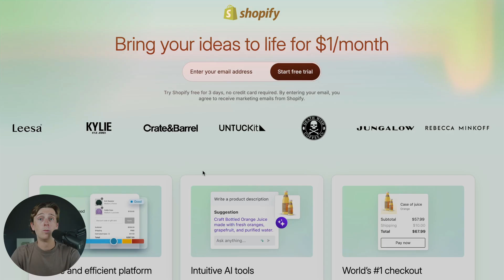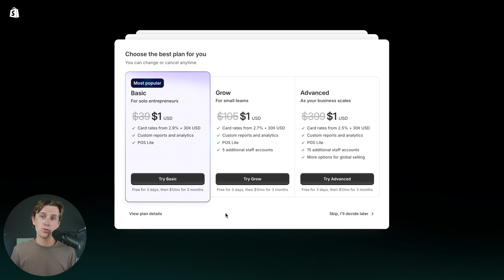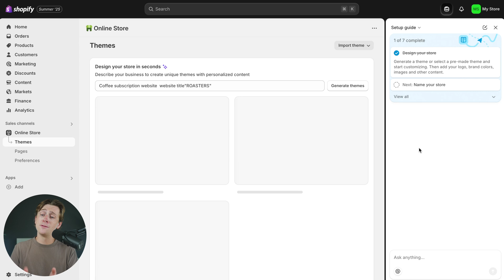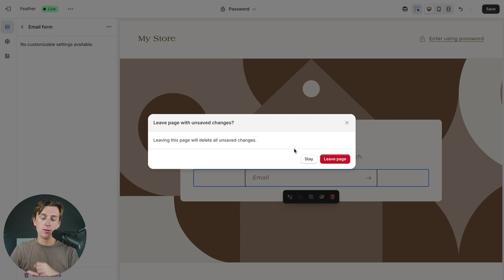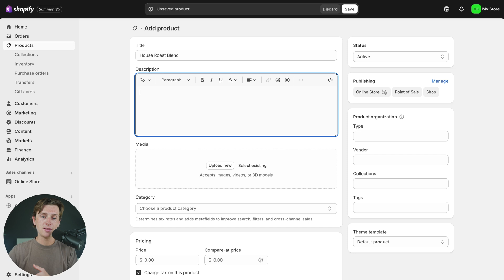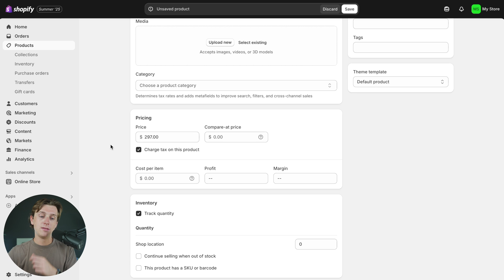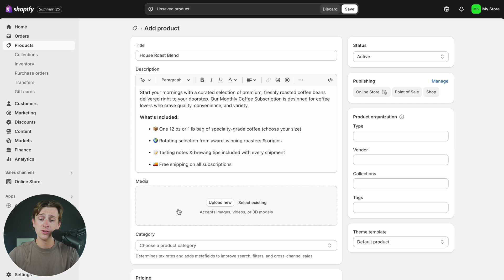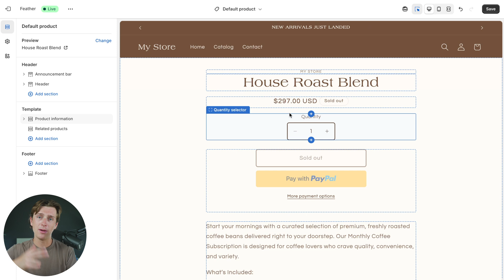How to Create a Shopify Subscription Product (No Apps or Code Needed)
In this video, I’ll go over how to build a Shopify subscription product store without using any apps or custom code. You’ll learn how to set up a prepaid subscription model using only Shopify’s built-in tools. We’ll walk through each step, using a daily coffee bean delivery subscription as the main example. By the end, you’ll have a working Shopify store that offers simple subscription products your customers can buy upfront.

Our favorite E-commerce tools:
➡️ BEST Current Deal - Get a 3-day Shopify trial + $1/month for first 3 months:

Be sure to watch this video all the way as I show how to add a subscription product, write a clear description, upload images, and set pricing. I’ll explain how to use Shopify’s variant feature to offer different plan lengths like 7 days or 30 days. You’ll also learn how to organize your subscriptions into collections and link them in your main menu. This tutorial is perfect for selling physical products like coffee, snacks, or handmade goods on a subscription basis.

A Shopify subscription store lets you sell recurring deliveries without using third-party apps or plugins. You create products with clear payment terms, manage fulfillment manually, and keep everything inside the Shopify dashboard. It’s a great setup for simple businesses that want to offer weekly or monthly product deliveries. This guide makes it easy to launch your first subscription product using just Shopify’s default features.

Our channel is dedicated to helping you learn and master e-commerce, dropshipping, and making money online.

– Kyle

Timeline:
0:00 - Introduction
0:43 - Getting Started With Shopify
6:17 - Create Your Subscription Product
8:17 - Setting Up Pricing
11:07 - Adding Product to Shopify Store
12:34 - Conclusion